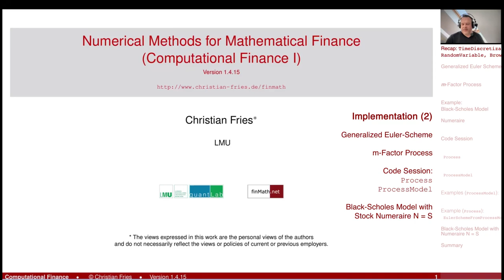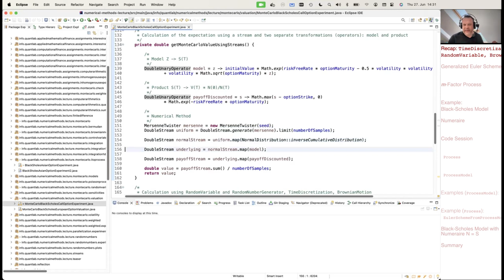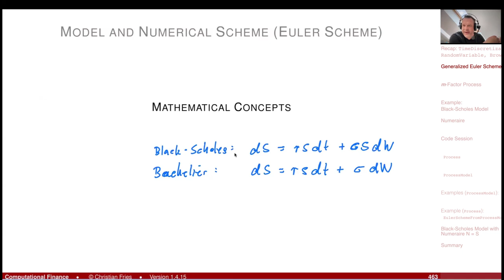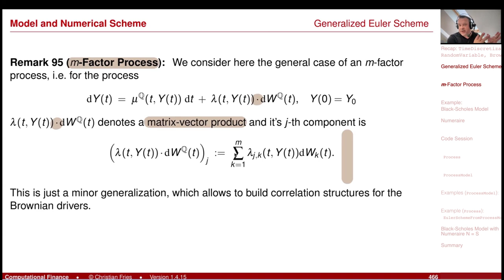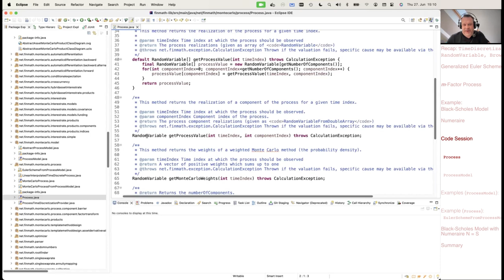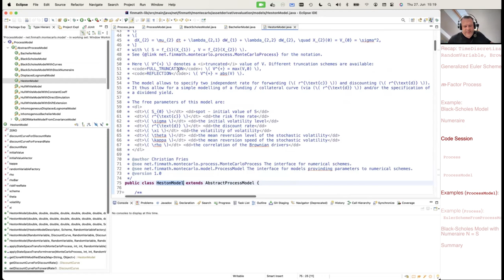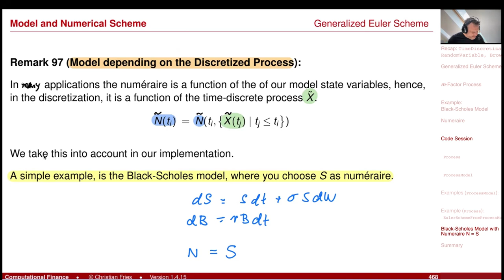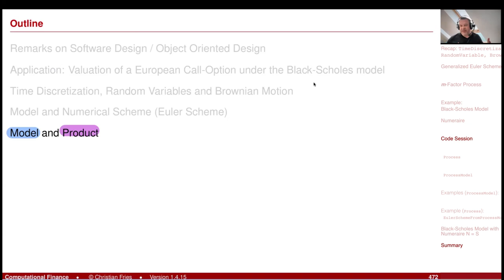Lecture 2024 1 Session 34